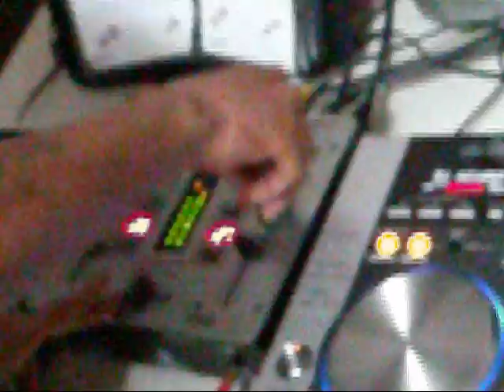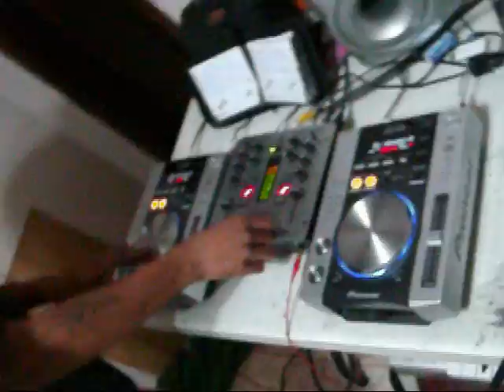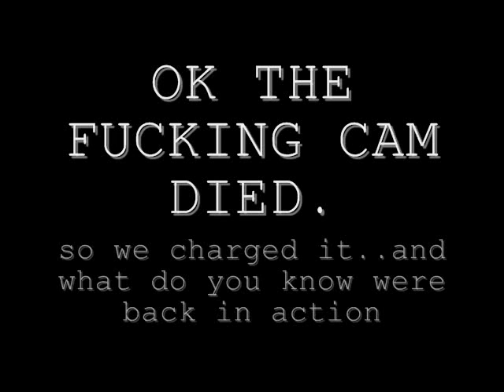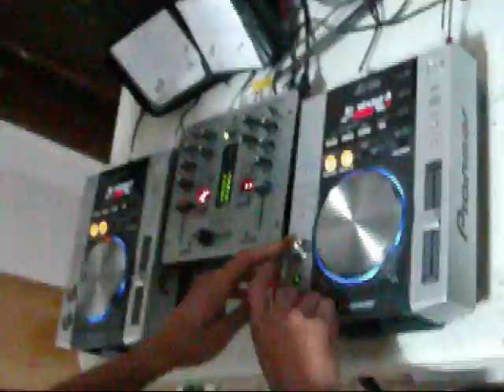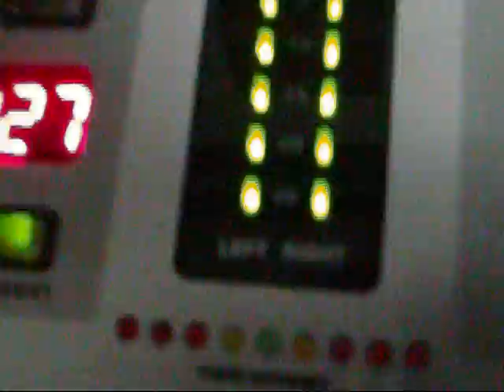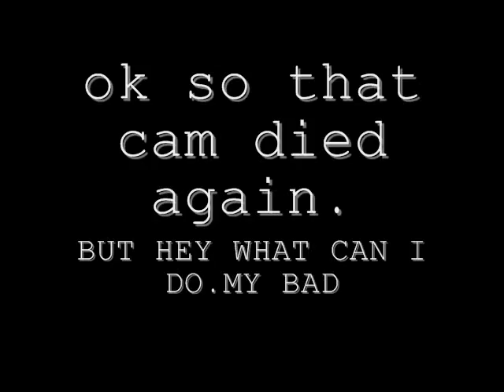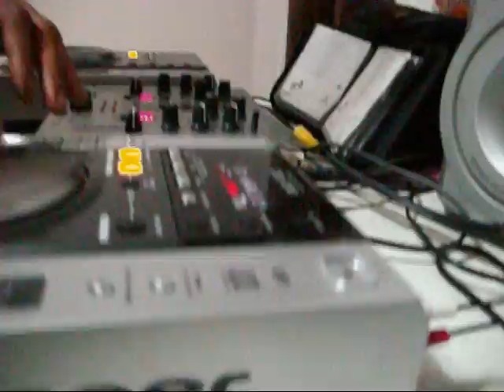VEX - LIVE DJ SET ON THE DYER CAM ( Fidget / Electro ) on pioneer 200s cdjs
check it